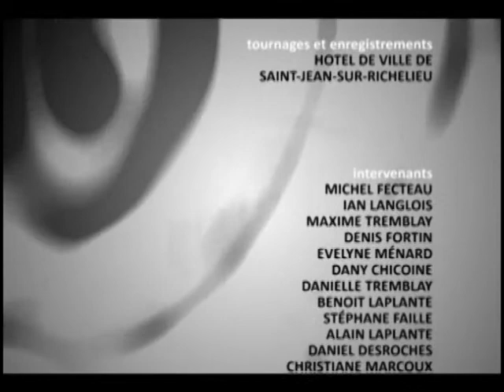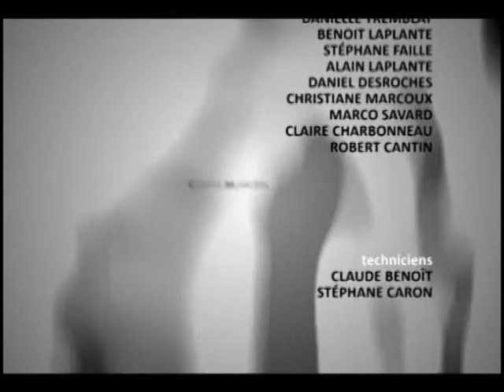ST JEAN050 JAN20 14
Première partie du conseil de ville de Saint-Jean-sur-Richelieu du lundi 20 janvier 2014